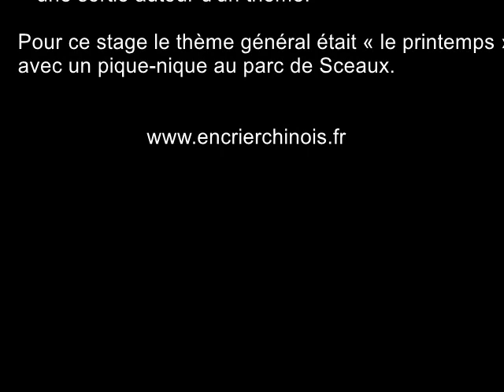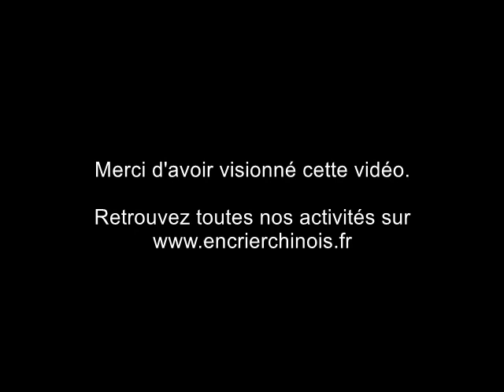Stage pour enfants, avril 2016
Pratiquer le chinois à travers de multiples activités !